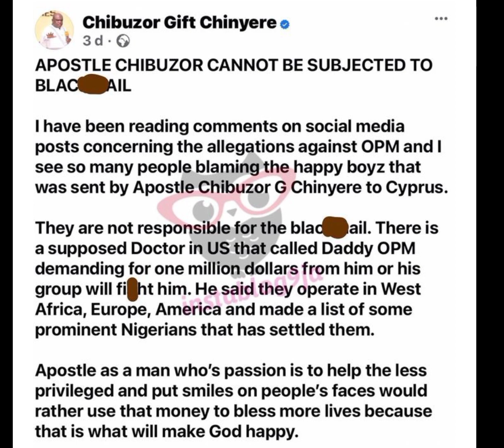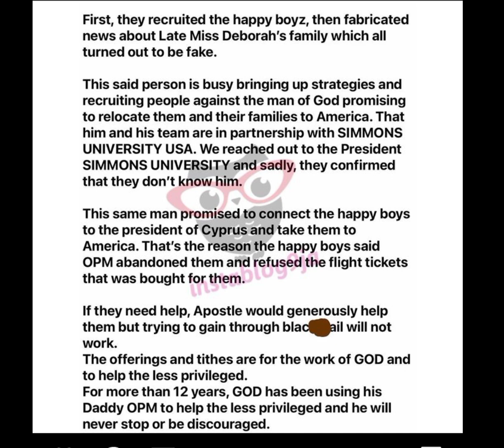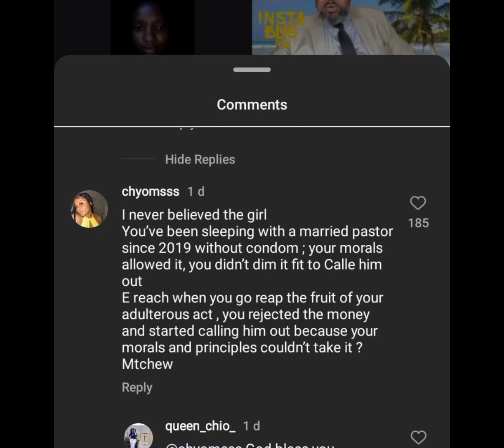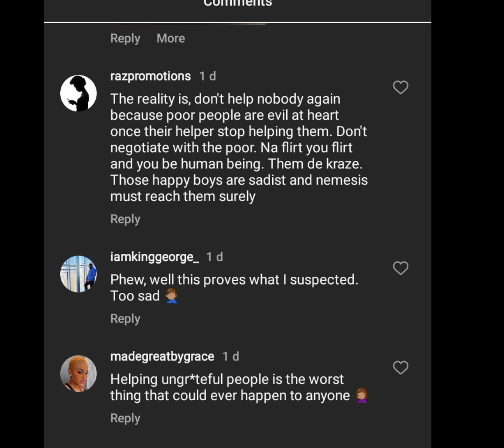Gistlover: opm pastor chibuzor finally react to impregnating his female church member